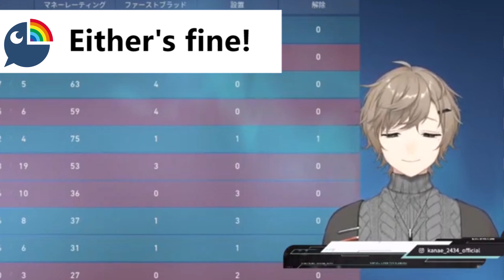［Eng Sub］Kanae performed a tremendous sneeze due to pollen allergy ［Nijisanji/Clips/knkn/funny］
achoo

kanakana
Hay fever